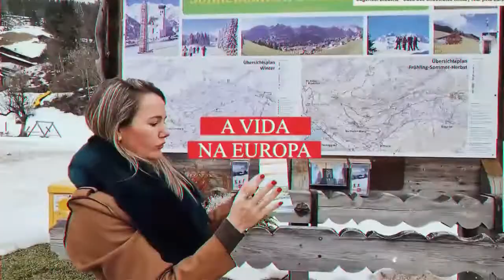TUDO O QUE VOCÊ PRECISA SABER ANTES DE SE MUDAR PARA A ÁUSTRIA | PARA A ALEMANHA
Oi meus AMORES no vídeo de hoje vou compartilhar com vocês umas dicas muito válidas antes de você deixar o Brasil.

Quando estamos planejando um novo ciclo de vida geralmente são milhares de coisas que a gente precisa resolver, principalmente quando se trata em deixar o país onde moramos e partimos para morae num outro país!

Então por experiência própria resolvi gravar esse vídeo pra facilitar a vida de vc brasileiro que está se mudando para a Europa.

Espero que eu tenha ajudado vc e que vc goste das dicas que compartilhei com muito carinho com vcs!

👉 No meu canal vocês encontram muitos vídeos sobre curiosidades da Áustria, como é viver aqui, e muitos destinos incríveis pela Europa!

ESPERO QUE VOCÊS GOSTE DOS VÍDEOS, POIS SÃO GRAVADOS COM MUITO CARINHO PRA VOCÊS!

SOMOS MAIS 100K NO INSTAGRAM

Caso queira me acompanhar por lá vou deixar o link aqui tá meus amores

Também vou deixar alguns links de vídeo de alguns passeios que fiz pela Astria